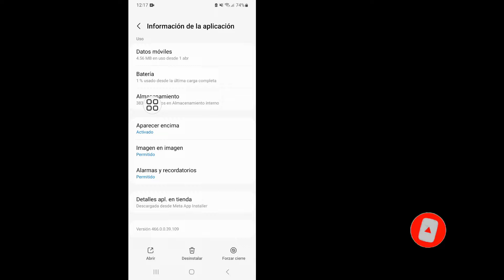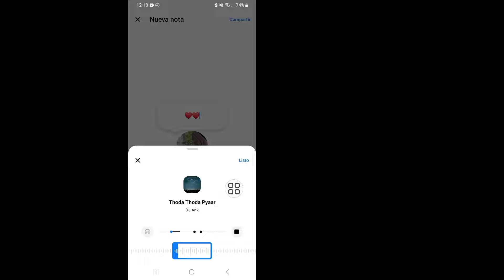Cómo agregar música a las notas de Messenger | Poner música en las notas de Messenger de Facebook